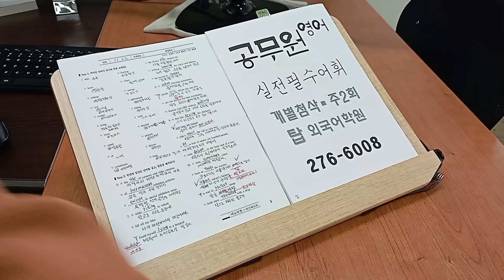공무원영어 빠른독해 개별첨삭 9급 과외 기출영단어 지방직 221125